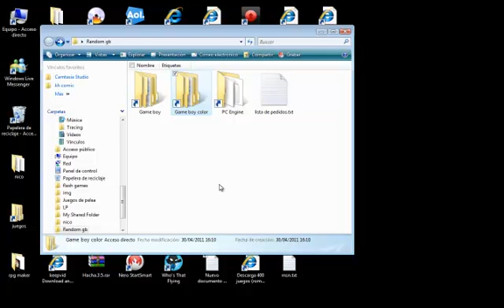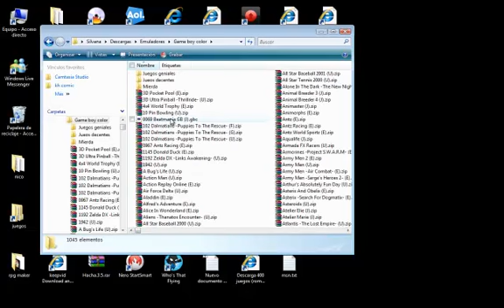No Juguemos Play Beatmania - ¡¿En Game Boy?!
¿QUIEN FUE EL PENDEJO QUE CREYO QUE ESTO ERA BUENA IDEA?